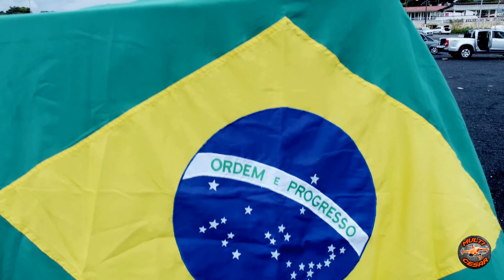video OFICIAL em 4K da carreata O7 SET 2022 em JUQUIÁ SP feat BOLSONARO sound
O CANAL MULTICESAR É FEITO EM FAMÍLIA E DESTINADO AOS HOBBISTAS NA ÁREA DE DRONES , AUTOMODELOS , MINIATURAS E AFINS , TEMOS VÁRIOS TUTORIAIS, TESTES , CALIBRAGENS , DESAFIOS DE QUALIDADE E RESISTÊNCIA DE VÁRIOS MODELOS , CRIAMOS VÁRIAS EXPERIÊNCIAS PARA QUE SIRVAM DE ATENÇÃO E ALERTA AOS NOSSOS INSCRITOS , ENTÃO SE INSCREVA JÁ ! SEJA BEM VINDO AO CANAL MAIS ATENCIOSO A VOCÊ QUE DESEJA INICIAR SUAS NOVAS EXPERIÊNCIAS NESSE MUNDO TÃO FASCINANTE DOS DRONES !!! SOMOS GRATOS A TODOS !!!
*** FIQUEM ATENTOS AS NOSSAS PROMOÇÕES ***